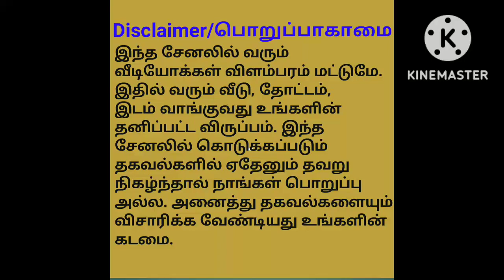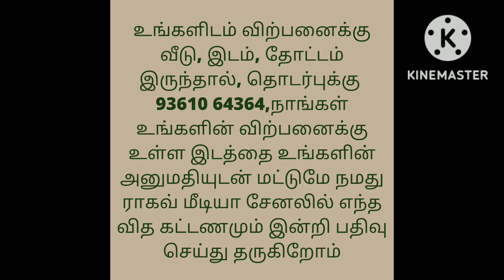3 லட்சத்தி 55 ஆயிரம் மட்டுமே/வீடு விற்பனைக்கு/1BHK House For Sale/Ragav Media Real Estate Properties